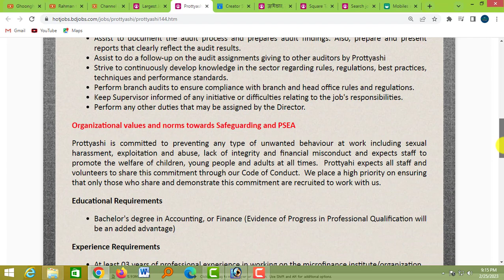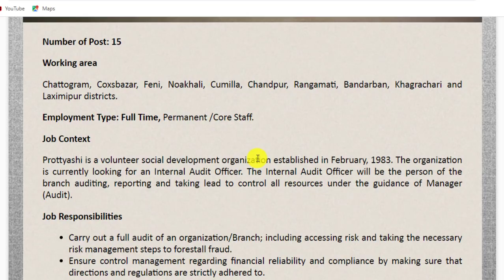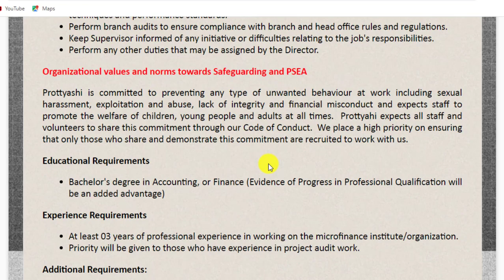প্রত্যাশী এনজিওতে বিশাল নিয়োগ বিজ্ঞপ্তি-২০২৩।। Prottasi Ngo New Job Circular 2023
আসসালামুআলাইকুম,

ধন্যবাদ সবাইকে.